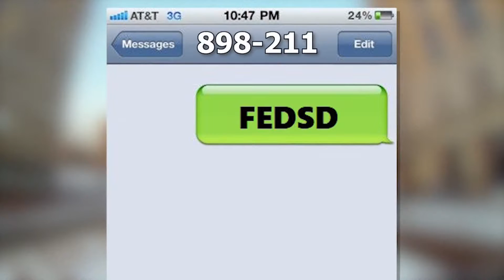Help for Employees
heckel reports